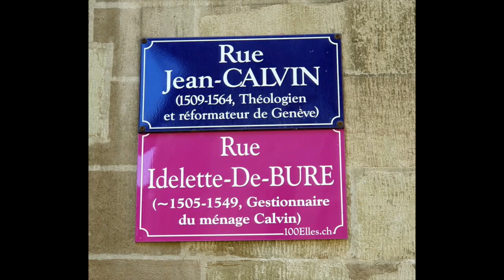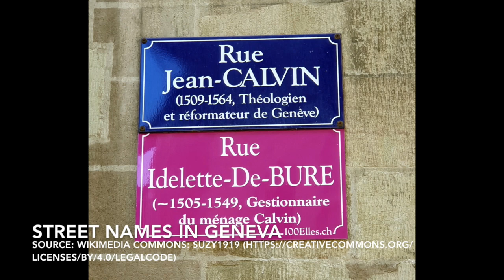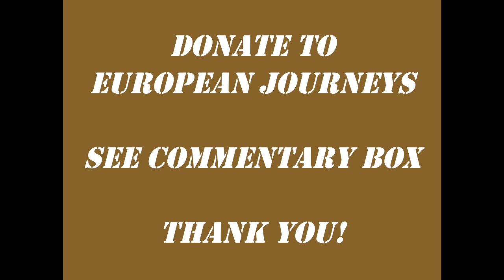Pioneers of The Christian Family - Liège, Belgium - Walloons that Changed the World (E.J. 5.3)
Largely unknown in Liège, her hometown , Idelette de Bure was a giant pioneer of the Christian family which became the building block of the Protestant nations for centuries to come.

BY BANK TRANSFER:
Bank account: FI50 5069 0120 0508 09
Name: YWAM FINLAND
Reference: 4556

For Finnish donors:
Rahankeräyslupa:
Sairaalankatu 5-7, 33100 Tampere
RA/2023/77
Rahankeräysvarojen käyttötarkoitus:
- kotimaassa ja ulkomailla tehtävään yleissivistävään koulutustoimintaan
- kristillisen maailmankuvan ja kulttuurin vahvistamiseen ja edistämiseen Suomessa ja maailmanlaajuisesti
- nuorten auttamiseen omaksumaan kristillisen maailmankuvan mukaisen elämäntavan ja kulttuurin
- sosiaali-, avustus- ja kehitysyhteistyöhön
- voittoa tavoittelemattomaan opetusmateriaalien julkaisutoimintaan
- lapsi- ja nuorisotyöhön
- leiritoimintaan ja kerhotoiminnan ylläpitämiseen
- tiedottamiseen ja yhteistyöjärjestöjen kautta tapahtuvaan kansainväliseen yhdistykseen tarkoitusta vastaavaan toimintaan
- paikallisyhdistysten kautta tapahtuvaan paikalliseen yhdistyksen tarkoitusta vastaavaan toimintaan.
Kerättyjä varoja voidaan käyttää edellä mainitusta toiminnasta aiheutuviin henkilöstö- ja palkkakuluihin
siltä osin, kuin kulut aiheutuvat kerättävien varojen yksinomaan yleishyödyllisten käyttötarkoitusten toteuttamisesta.